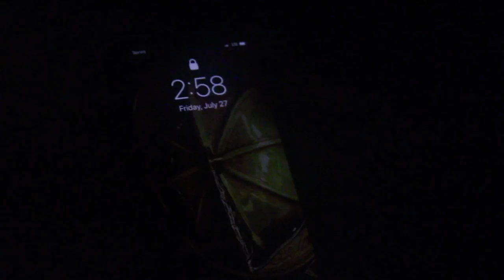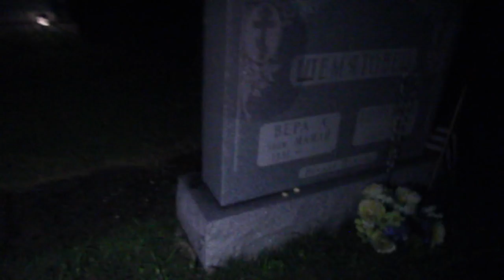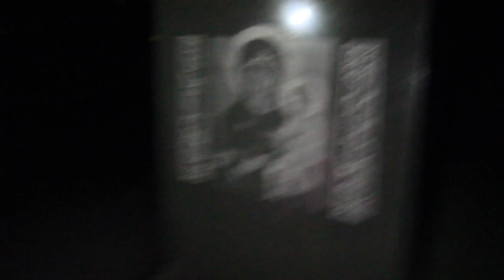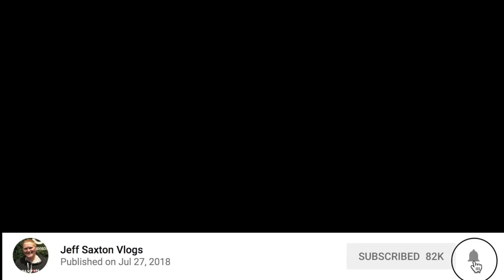Don't explore russian war cemetery at 3am "3am Challenge"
Jake Dufner and I explored an old russian war cemetery at 3am for the popular 3am challenge.

Twitch.Tv: @JeffSaxtonVlogs